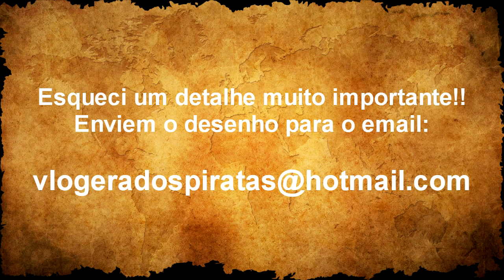1º Concurso de Desenho do Era dos Piratas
► Regras: - vocês tem que ME desenhar (colorido, preto e branco, só o rosto, corpo todo, com cenário, fundo branco, sozinho, acompanhado, com balão de dialogo, etc)
- o desenho tem que ser de SUA autoria
- tem que ser um DESENHO e não um meme, ou algo feito na internet ou uma montagem de imagens
- não pode conter pornografia

► Observações: - pode ser feito com o mouse, com caneta, lápis, carvão, tinta, etc
- apenas UM desenho por pessoa
- a beleza do desenho será um fator importante, mas não determinante. Se o desenho for feio mas me emocionar, me fizer rir ou algo assim, esta mais do que ótimo! Criatividade minha gente ;)
- não precisa necessariamente conter apenas elementos de One Piece

► Prêmio: um video review sobre seu desenho + um desenho colorido por mim, impresso em papel fotográfico, em alta resolução e autografado (se a pessoa quiser) // (os três primeiros colocados irão escolher um desenho dentre vários que eu colori, e não tem somente desenhos do mangá de One Piece)

Boa sorte!!